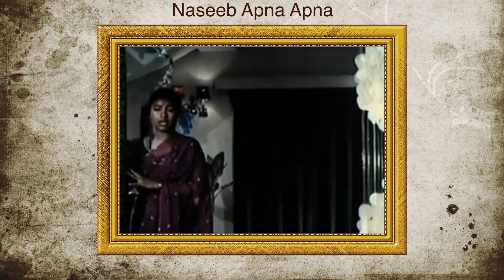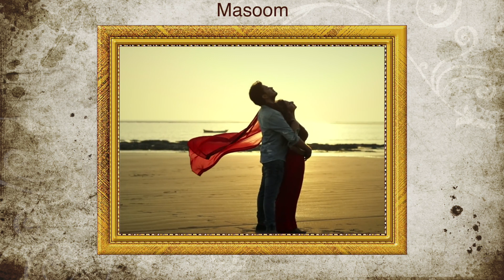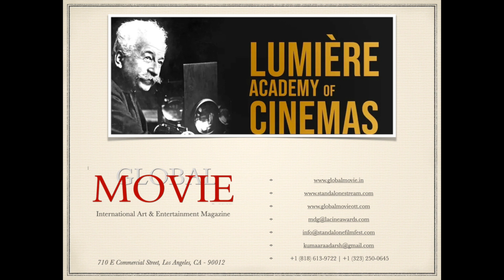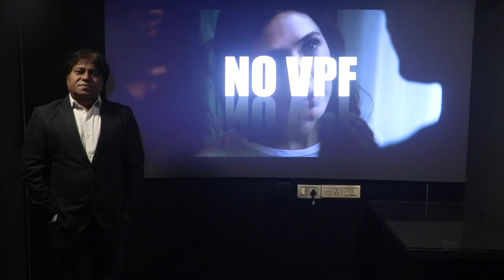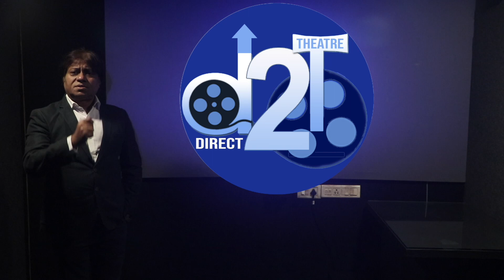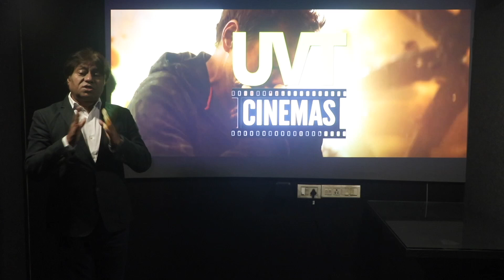The Journey Of UVT Cinemas and D2T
This video is about the journey of our company since the time of Great V K Patwa Saheb. He Started this journey  and his son Kumaar Aadarsh is carrying his legacy forward.

"Standalone Film Festival & Awards" is a unique Hybrid film festival for filmmakers/content creators where there are no barriers to borders, languages, genres, etc. Kumaar Aadarsh is the founder-chairman of the SFFA. This Award pageant has an online Award Nomination Festival and live screenings of nominated films, followed by the Standalone Award Show in the films capital of the world. The online voting for the Nomination runs on our virtual theatre, "Standalone Stream"
This festival offers Standalone Stream, which is a self-monetizing platform where filmmakers release their films across the world by selling pay-per-show tickets and exhibiting the film with Anti-capture, encrypted, DRM security on our online Cinema, StandaloneStream. Standalone Film Festival & Awards is based in the USA in association with UV Talkies & United Media Works, Mumbai.